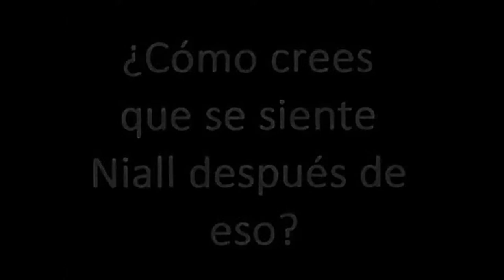Little Things- One Direction